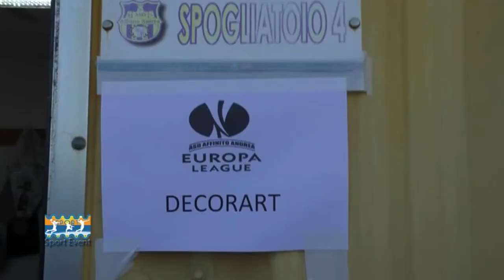TORNEO "AFFINITO": FINALE EUROPA LEAGUE